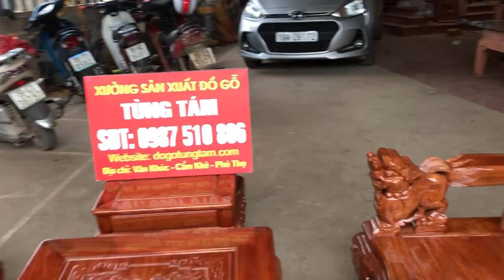Ghế Nghê Bảo Đỉnh Gỗ Hương Đá | Bác Tài Văn - Tam Nông, Phú Thọ